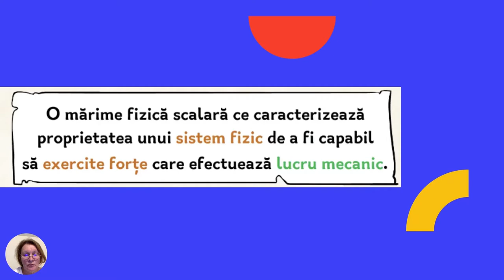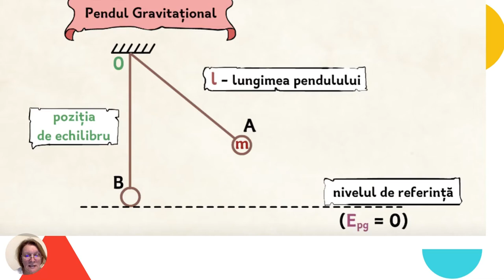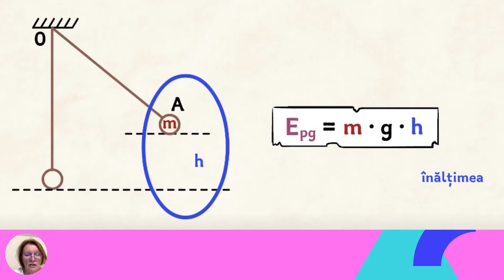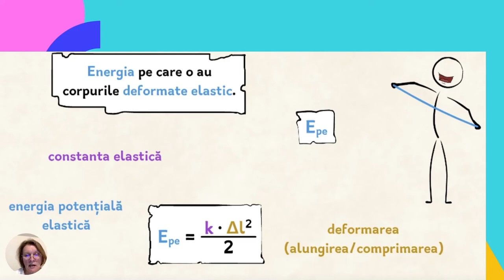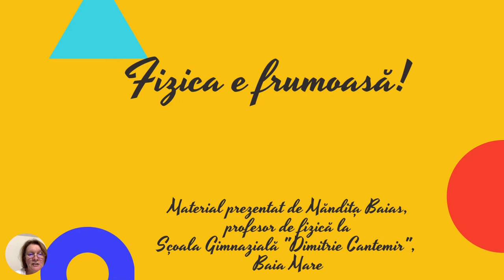Energia potențială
Această resursă educațională deschisă de tip video este un ghid care vine în sprijinul profesorilor de fizică în vederea folosirii materialului la orele de fizică. Filmul poate fi prezentat elevilor în orele de fizică la consolidarea noțiunilor despre energie potențială gravitațională și energie potențială elastică.
Poate fi oprit în orice moment al derulării activității didactice.